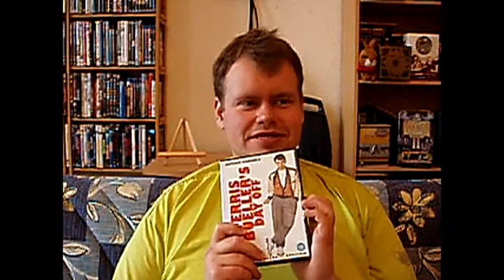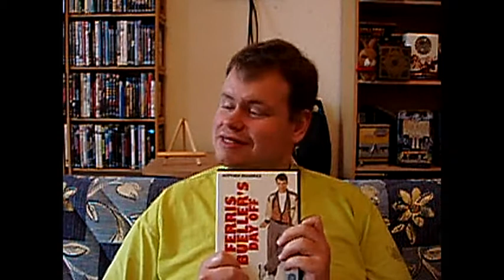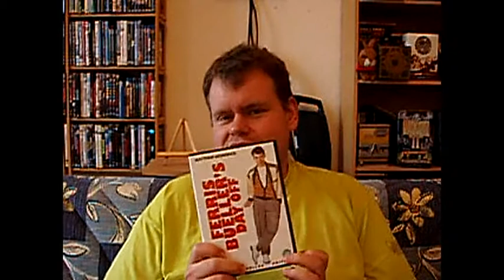Platz 27 meiner TOP 100 Lieblingsfilme FERRIS MACHT BLAU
Platz 27/100 meiner Lieblingsfilme

FERRIS MACHT BLAU

Auf Grund zweier Videosperrungen im etwas gewandelten Konzept - Keine Filmausschnitte mehr ...